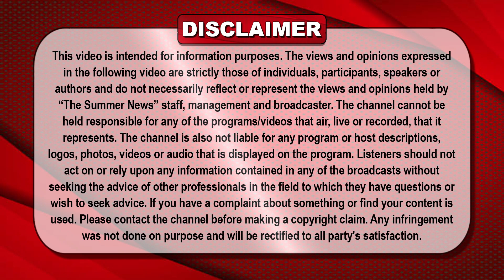ਪੰਜਾਬ ਦੇ ਮਸ਼ਹੂਰ ਫਲ ਨੂੰ ਬਚਾਉਣ ਦੀ ਜਦੋ ਜਹਿਦ 'ਚ 16 ਸਾਲਾਂ ਤੋਂ ‘ਮੀਆਂ ਜੀ ਸ਼ਹਿਤੂਤ ਵਾਲੇ’ ਮਲੇਰਕੋਟਲਾ ਤੋਂ ਲੁਧਿਆਣਾ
ਪੰਜਾਬ ਦੇ ਮਸ਼ਹੂਰ ਫਲ ਨੂੰ ਬਚਾਉਣ ਦੀ ਜਦੋ ਜਹਿਦ 'ਚ 16 ਸਾਲਾਂ ਤੋਂ ‘ਮੀਆਂ
ਜੀ ਸ਼ਹਿਤੂਤ ਵਾਲੇ’ ਮਲੇਰਕੋਟਲਾ ਤੋਂ ਲੁਧਿਆਣਾ ਆਕੇ ਵੇਚਦੇ ਨੇ ਸ਼ਹਿਤੂਤ